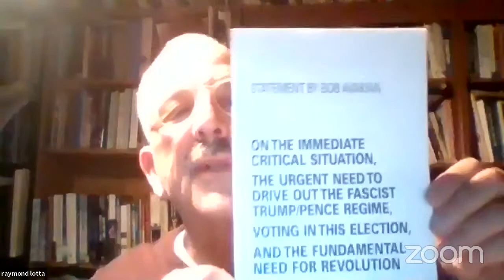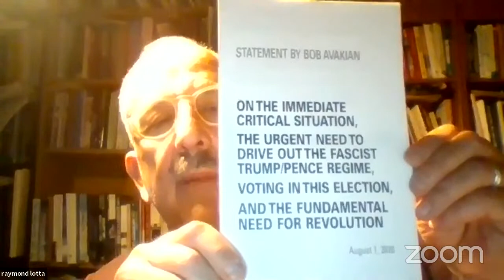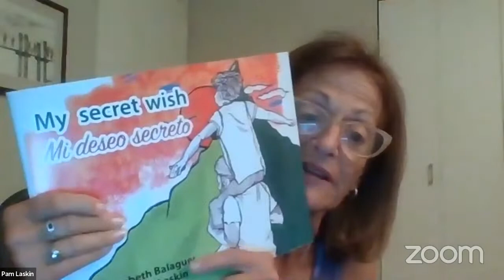Crossing Borders in An Age of Anti-Immigrant Fascism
Crossing Borders in An Age of Anti-Immigrant Fascism. Featuring: Julie Schwietert Collazo, bilingual writer, founder of Immigrant Families Together; Rosayra Pablo Cruz, author of The Book of Rosy: A Mother's Separation at the Border; Pam Laskin, author and professor reading from her children's book Why No Goodbye, about the survival of a 13-year-old boy Rohingya refugee boy from war-torn Myanmar; Pamela Kerpius, founder of Migrants of the Mediterranean, documenting the humanitarian crisis of refugees from Africa and the Middle East who have made harrowing journeys crossing to Europe. Produced by Revolution Books, Sept 23, 2002.